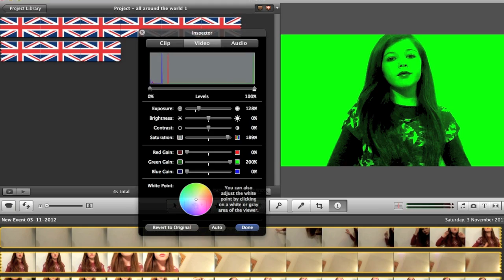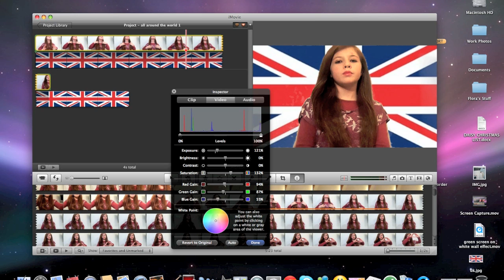Green Screen On White Wall Tutorial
MAKE SURE YOUR SHOW ADVANCED TOOLS TAB IS TICKED!